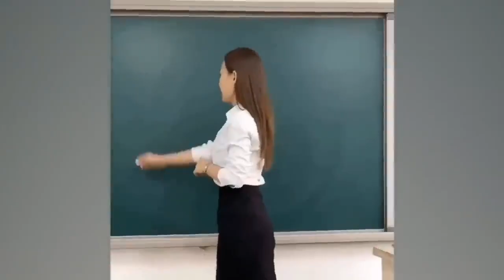Dubmatix & The Hempolics - Crazy Days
“ReWired” is DUBMATIX first studio album in years (10 years…)  and to be released January 2023. The first single outta this gorgeous album is “Crazy Days” feat. The Hempolics from London / UK. We find the original version alongside a DUB & Jungle Mix Version by DUBMATIX and Riddim Mixes by The Hempolics.

1. Crazy Days  feat. The Hempolics
2. Crazy Days feat. The Hempolics (Dubmatix Dub)
3. Crazy Days feat. The Hempolics (The Hempolics Remix)
4. Crazy Days feat. The Hempolics (The Hempolics Remix Riddim)
5. Crazy Days feat. The Hempolics (Jungle Mix feat. Horace Andy)

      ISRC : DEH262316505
Written by Written by Jesse King / Robin Laybourne /  Daniel Collier / Nubiya Brandon.
Copyright Control